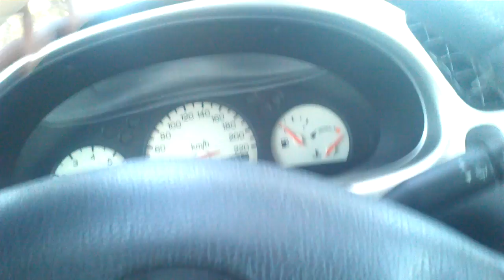einighausen ford puma onderweg 26 nov 15MOV2080